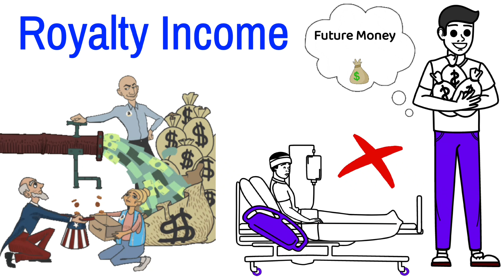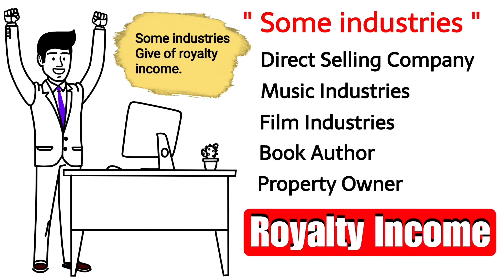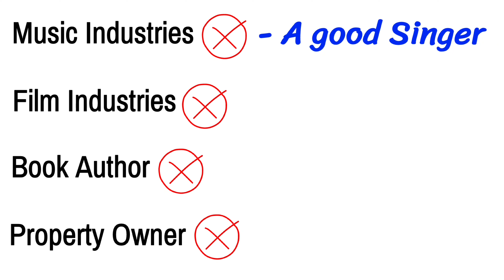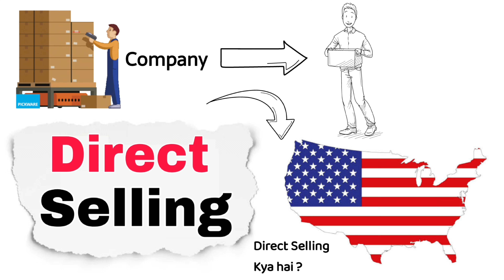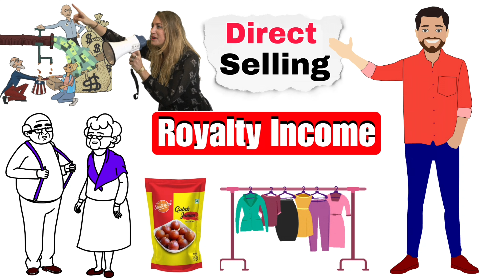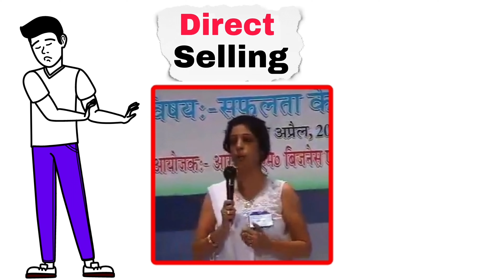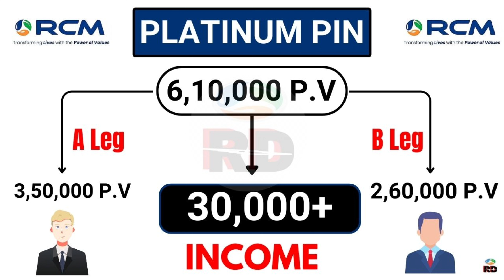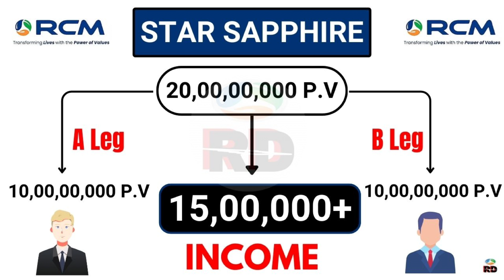How to earn money from rcm business, What is Royalty Income ? | Best Direct Selling Company in India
How to earn money from rcm business

How to earn money rcm

What is Royalty income ?

Why should you do direct selling business ?

How to get royalty income ?

📢 rcm dream store Beginner to advance course Launching Date‐ 10 October 2024

About Video‐ How to earn money from RCM business is the biggest question, so today in this video I told you everything about RCM business and also gave proof why you should do RCM business, through RCM you can get royalty income throughout your life. Can do. Are. What is this royalty income ? And how you can get royalty income as you have just seen in this video, so make direct selling business for your future.

MY STORE ✅️

आर.सी.एम कि सबसे पहले अपडेट पाने के लिए।

rcm business amitabh bachcha

rcm business bhilwara

Rcm business holi special video

Rcm Business Special Comedy video

Rcm business seminar in bihar 2022

rcm business company

rcm business fake

rcm business fssai

rcm business future

rcm business full details

rcm business food licence

rcm business factory

rcm business fake or real

rcm business short video

rcm business ka video

rcm business plan video

rcm business motivation video

rcm business bangla video

rcm business team Bihar

rcm business product demo

rcm company video

about rcm business in hindi

rcm business ki meeting

rcm business is fake or not

rcm full marketing plan

rcm business right concept marketing

what is rcm business

what is rcm business in hindi

what is rcm company

rcm company ki video,

rcm business top leaders

rcm business commission

r c m business kaise kare

rcm business tc chhabra

tc sir rcm live

ues rcm business

ues rcm live today

unique education system rcm business

vision of rcm business

www rcm business

www rcm business com in india

rcm business ki video

how to success in rcm business

rcm business zoom meeting

rcm business ka plan

rcm business ka new plan

rcm plan part 1

rcm 6 basics plan new video 2024

direct selling company new rules

direct selling company guidelines

direct selling company top ten

direct selling business narendra modi

direct selling marketing plan